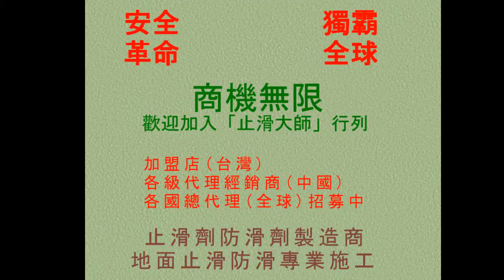453 磁磚止滑防滑 騎樓磁磚止滑防滑施工工程photos